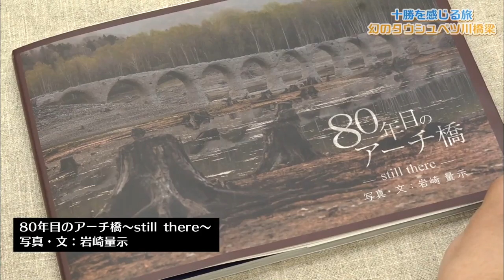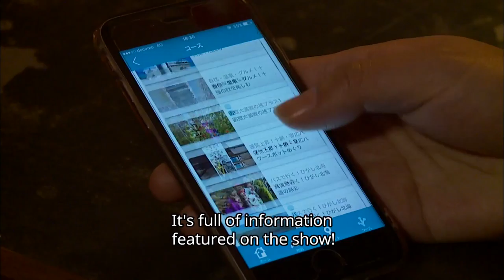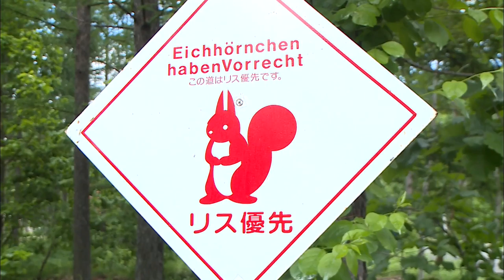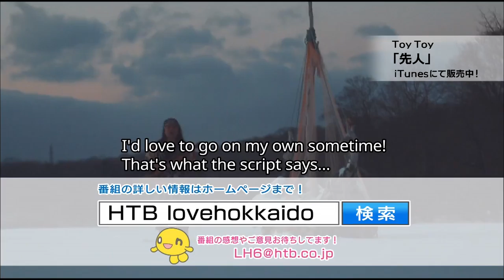【HOKKAIDO Tourism_09】The charm of Tokachi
HOKKAIDO INFORMATION FACEBOOK